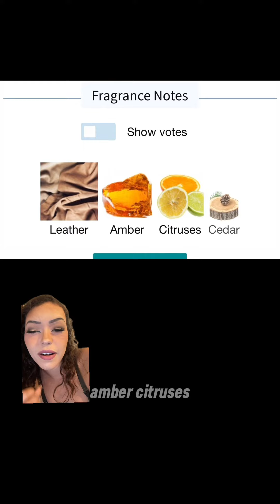Victory 47 for Trump?